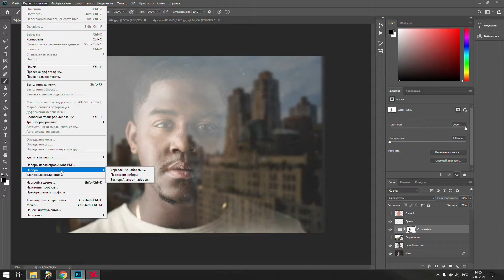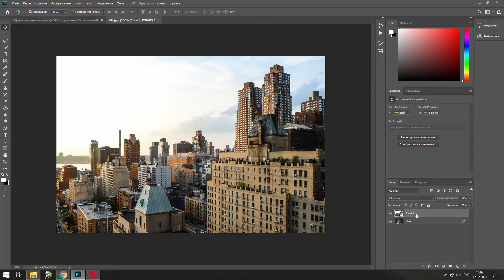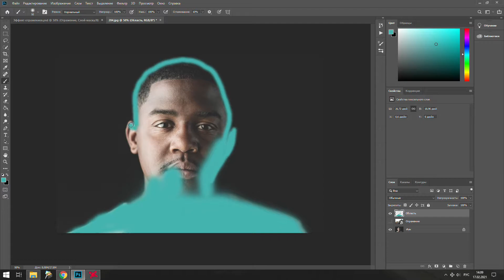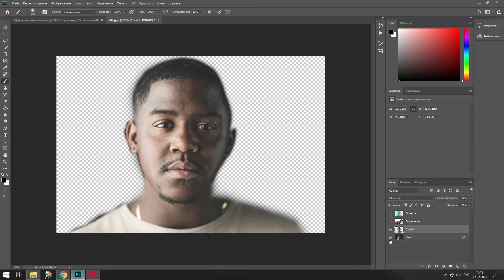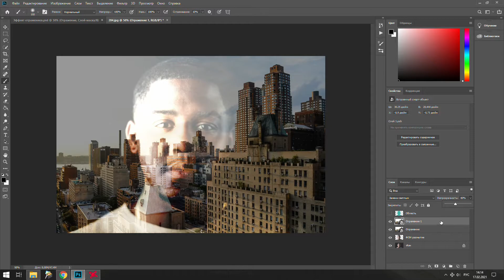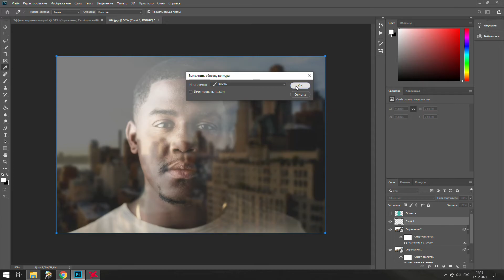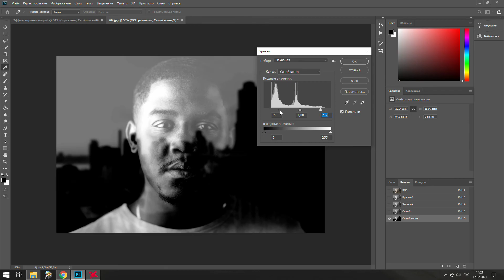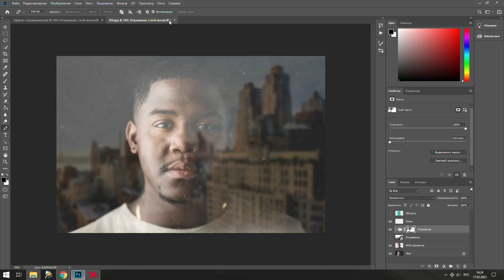Эффект отражения в окне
Создаём эффект отражения в фотошопе.